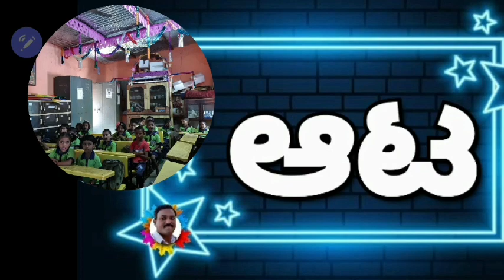ಶಬ್ದ ವಾಚನ. ವರ್ಗ-೨